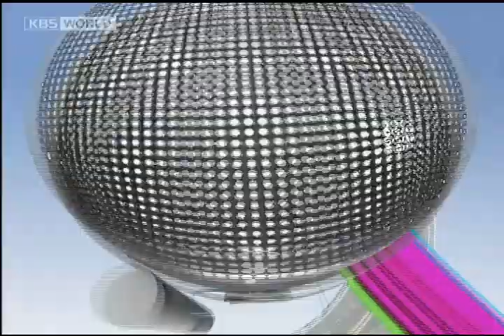[K-Pops Hot Clip] Going Crazy - Kan Mi-yeon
Baby Vox member Kan Mi-yeon came back with the new digital single album. 'Going Crazy' is the song about the loving obsession, and Mir of MBLAQ featured as the rapper.